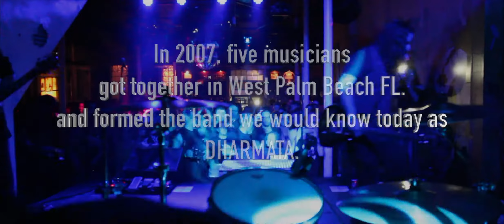DHARMATA - FIN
Our awesome friend Kitova McCarthy from the band FALSETA made this awesome video from our final show at Respectables Street Cafe in West Palm Beach on April 28th 2017. An homage to our dear fans that stuck with us for so many years and a testament of love and respect between musicians and friends in the scene. '07 forever!